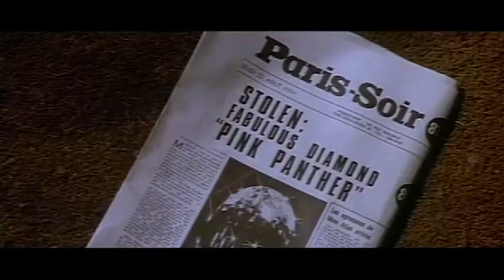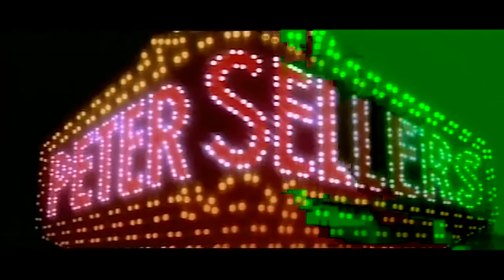Return of the Pink Panther Trailer